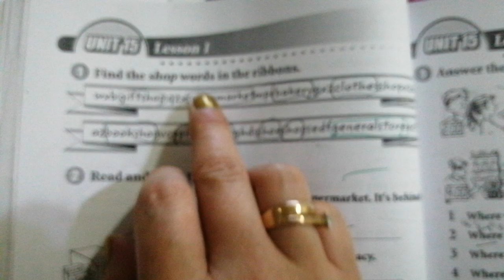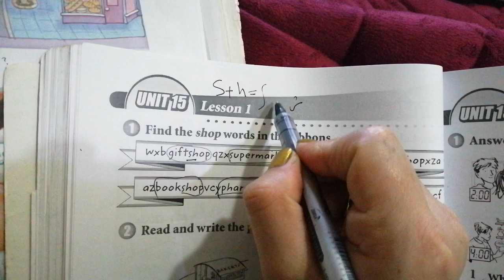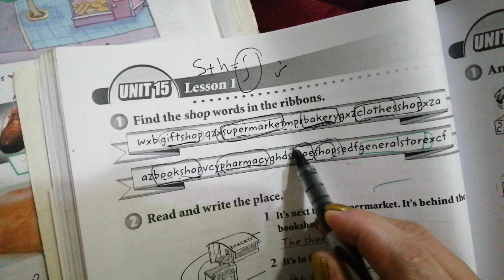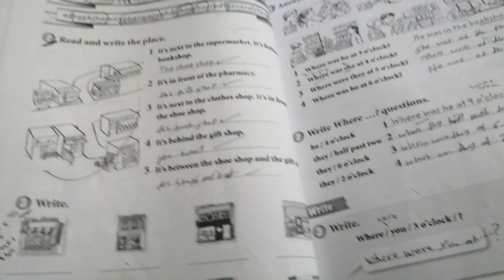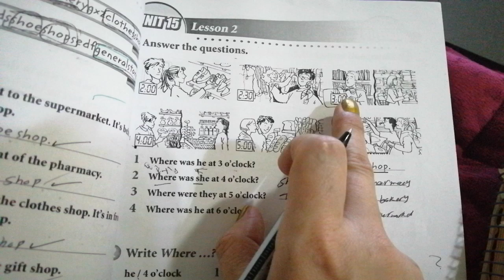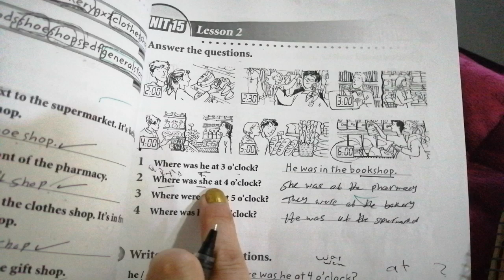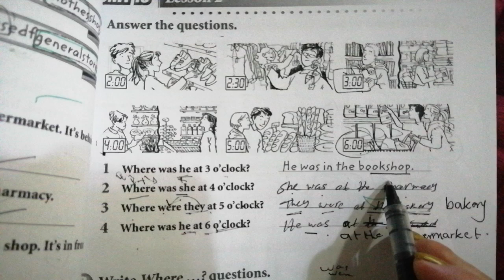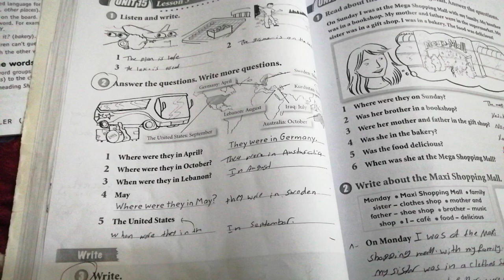English 5B activity book unit 15 zohor Tariq